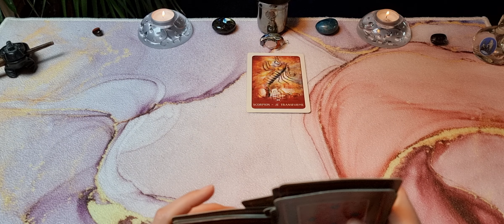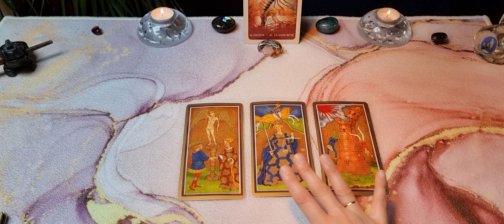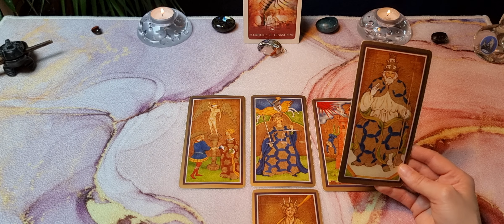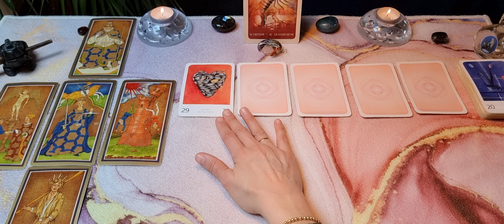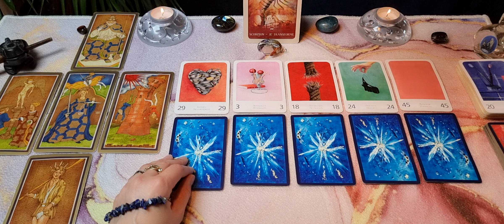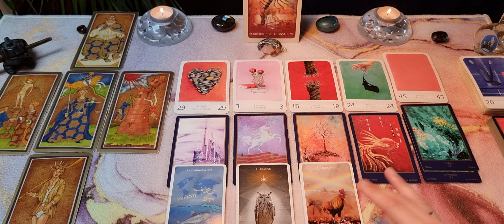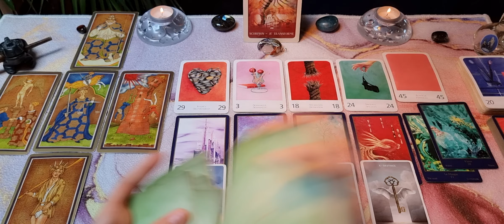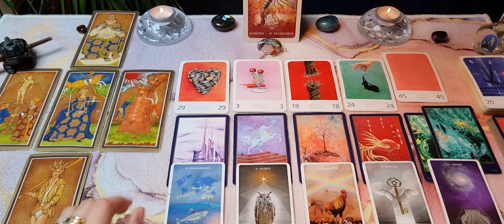♏️Scorpion 🤍Sentimental Avril Mai 2024🤍 Une décision ferme et irréversible @ParolesdOracle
TIMING
Présentation : 00:00
Guidance : 00:40
Prédictions : 08:06

GaYa

JEUX UTILISES
👑 Tarot Visconti-Sforza
🩷 Le grand Oracle de l'Amour
💚 Oracle d'Hildegarde